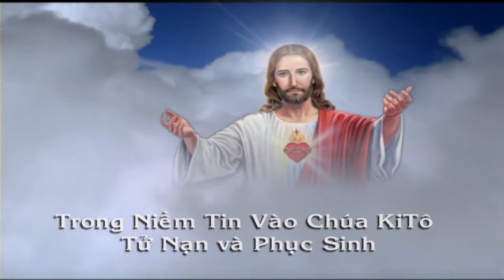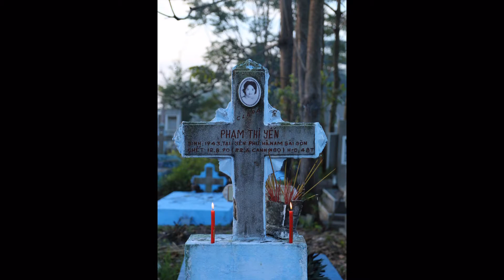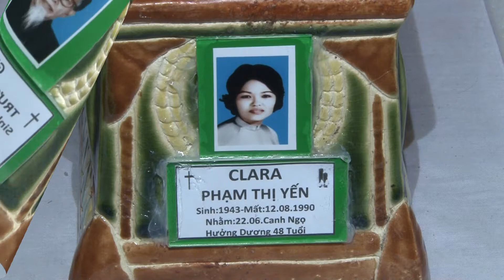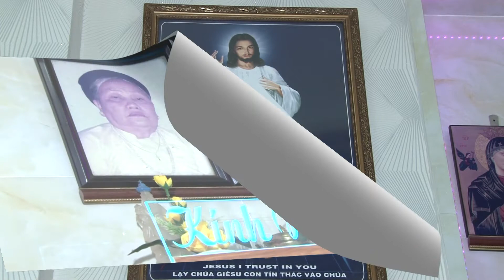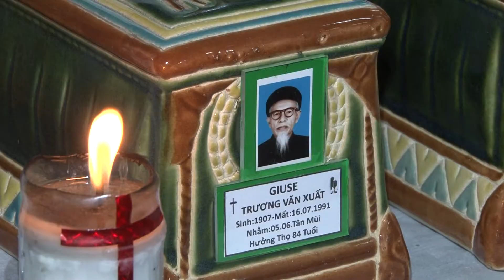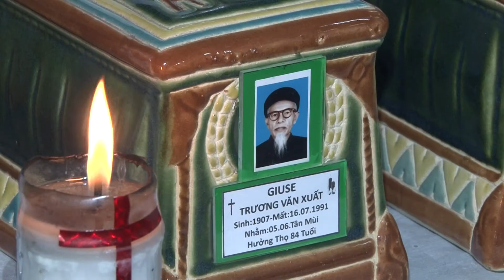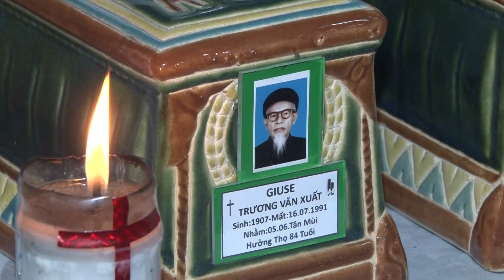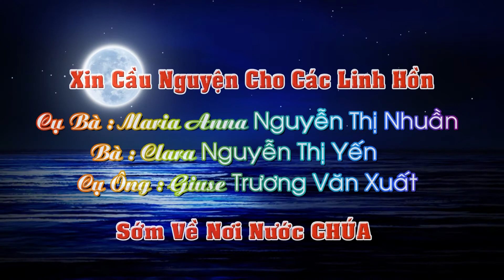THANH LE GUI HAI COT : CU BA NGUYEN THI NHUAN